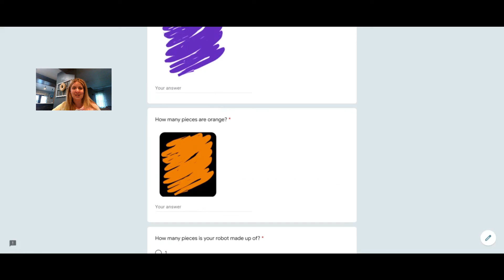3. How many pieces are...?